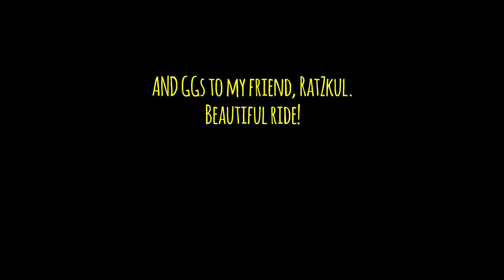The Isle: Utah VS Acro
Playing The Isle as a Utah during a mini event, and an Acro wants to 2v1 us. I am not the best at Acro, @RatZkul is much better than I. However, I am very good at playing distracting party. So, challenge is accepted! Battle ensues. Do we win? You'll have to watch to find out! ;)